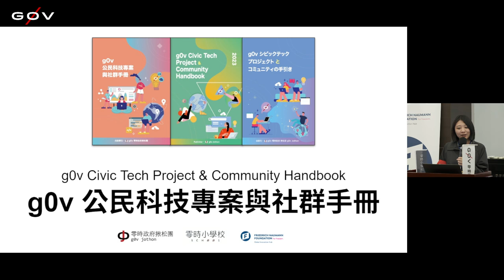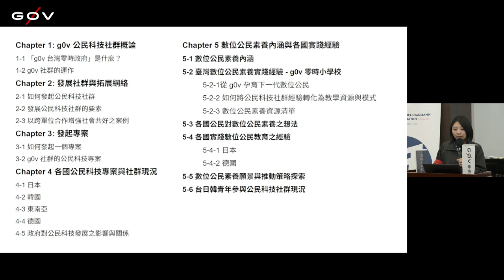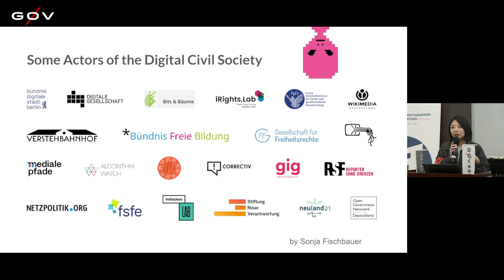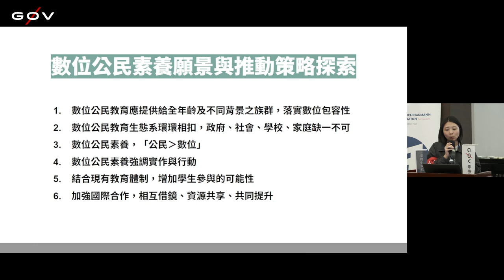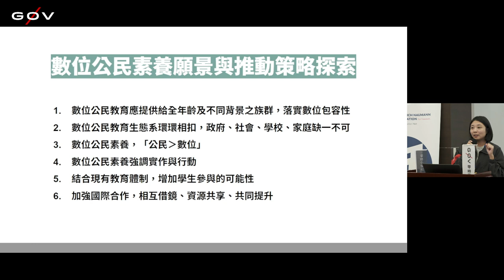g0v tw hackath63n — 中場短講 — g0v 公民科技專案與社群手冊 ／ Tiff — 公民科技園遊會黑客松